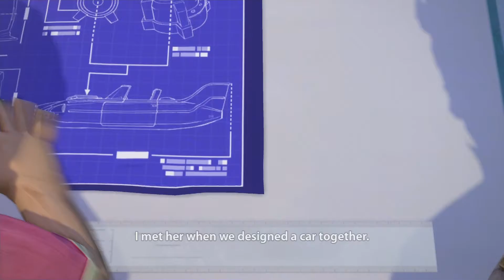Let's play knack part 13